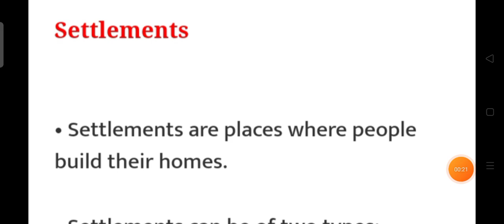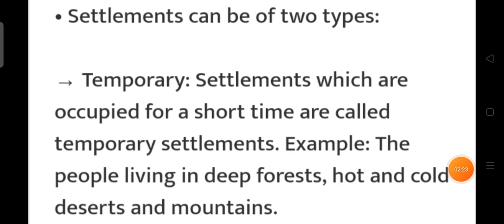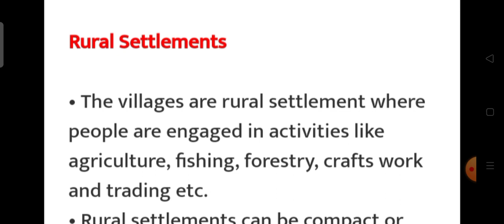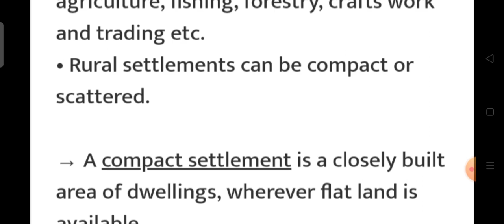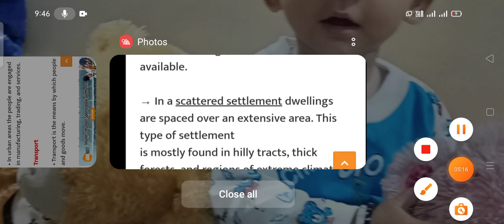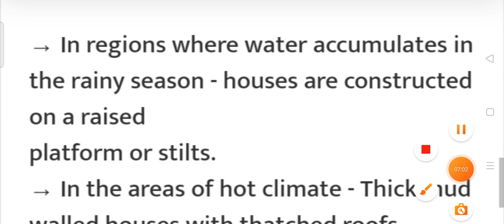class 7th ncert Geography chapter -7 explaination part -1 human environment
human environment chapter -7 th geography explanation|||